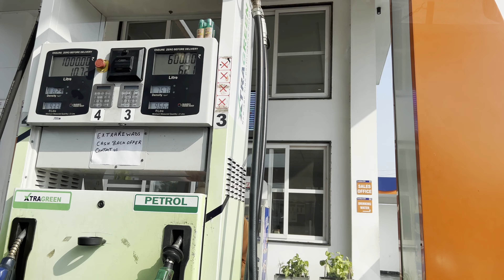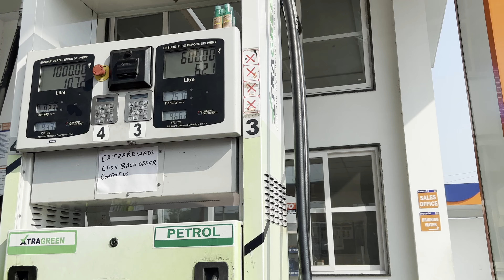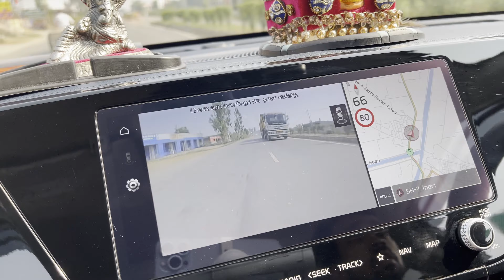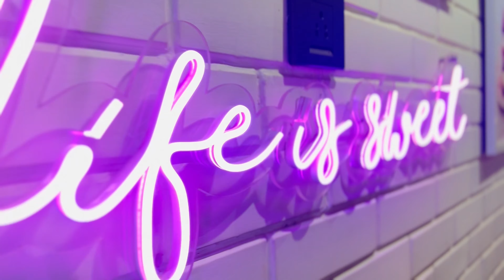"New Unveiling the Next Big Thing! | New Product Launch Meeting"✨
Hey there, my amazing YouTube fam! Get ready to witness something truly extraordinary as I take you behind the scenes of an exclusive new product launch meeting. 🚀✨

In this exciting video, I'll be giving you a sneak peek into the highly anticipated event where industry leaders and innovators gather to unveil their latest creation. From cutting-edge technology to groundbreaking designs, get ready for your mind to be blown!

Join me as we go beyond just witnessing the unveiling; we'll dive deep into understanding what goes on during these meetings - from brainstorming sessions and strategy discussions to market research insights that shape every decision.

You don't want to miss out on being one of the first ones in-the-know about this game-changing product. Trust me when I say it's going revolutionize how we live our lives!

Let's embark together on this journey towards innovation and discover what lies ahead in our ever-evolving world.

Remember, change starts with curiosity, so let's ignite ours together! 💡🌟